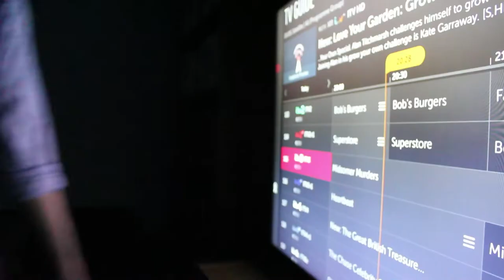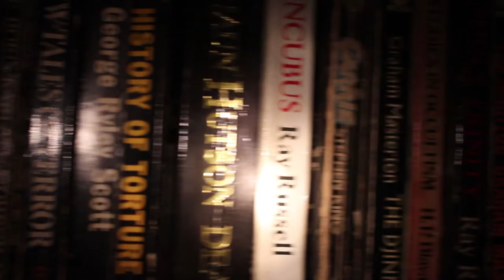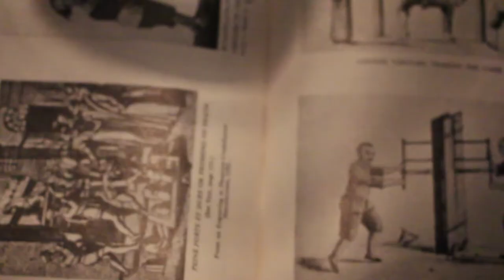DOMINO-(Crime Drama)-Callum Leonard